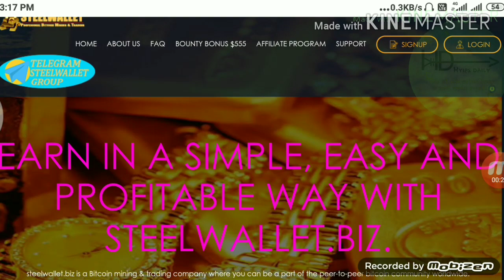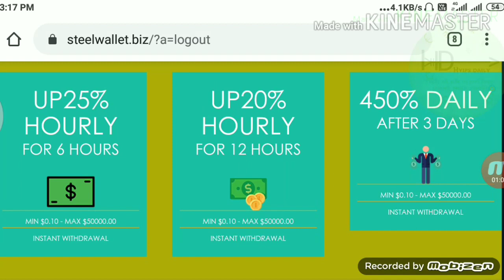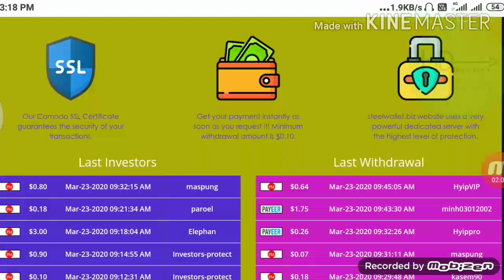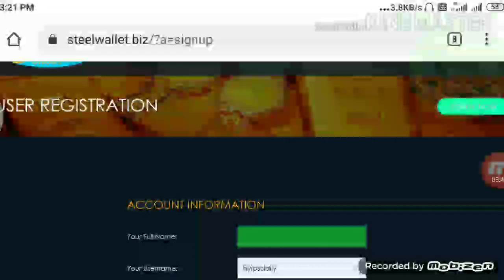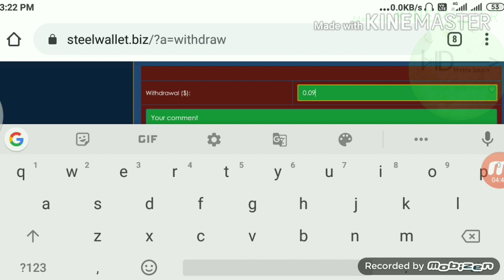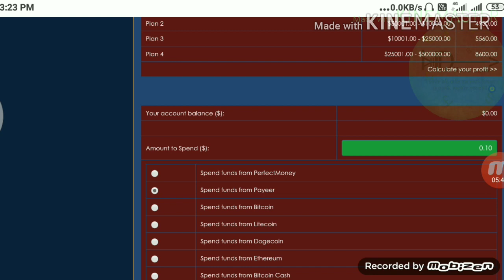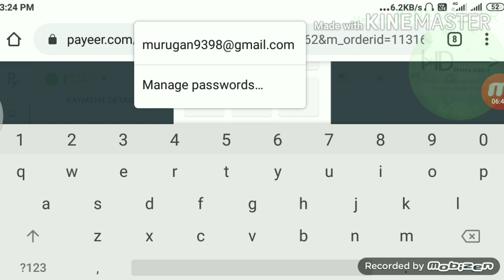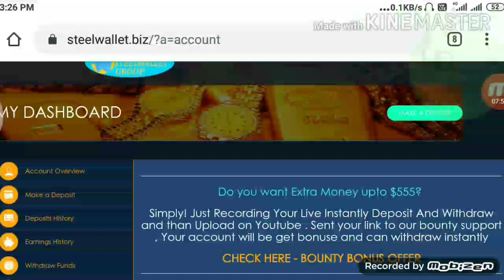New 0.1$ hyip investment site steelwallet.biz! Live deposit & withdrawal Proof - Hyips daily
Hyip Sites,
hyips daily,
hyip investment sites 2019,
hyip monitor,
 hyip review,
Hyip support,
hyip website
allhyip
online investment
hyip scam
investment opportunities
bitcoin investment
best investments
forex investing
top hyip monitors
investment funds
investing
top 10 hyip
btc hyip
gold investment
hyip investment plan
hyip companies
hyip strategy
investment that pays daily profit
hyip script
good hyip
hyip new
paying hyip
newhyip
best paying hyip programs online
hyipforum
legit hyip
hyip monitoring
legitimate hyip programs
hyips monitor
btc investment
hyip 2019
allhyipmonitors
trust hyip
hyip list
non hyip investment programs
hyip review